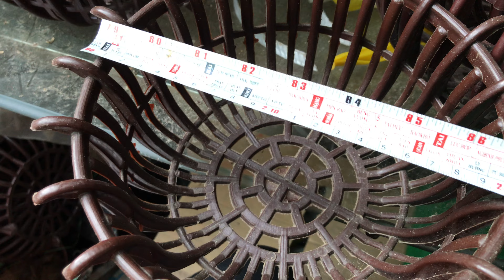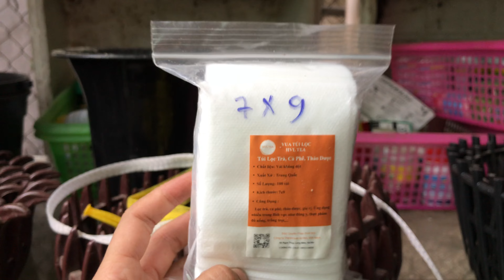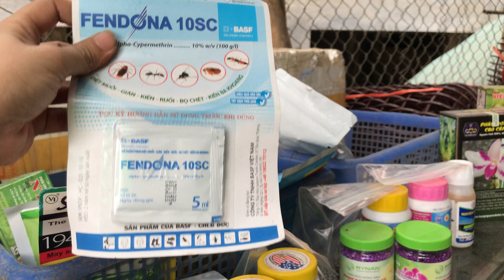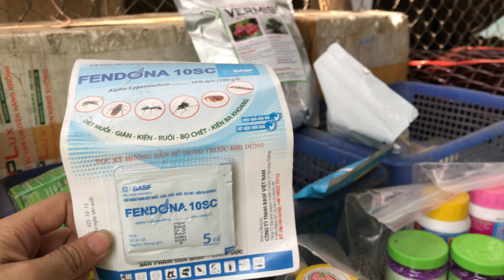Vật tư lan 4 / 5 / 2023 . Khay nước chống nóng cho giàn lan . 0345137096 vs 0981515269